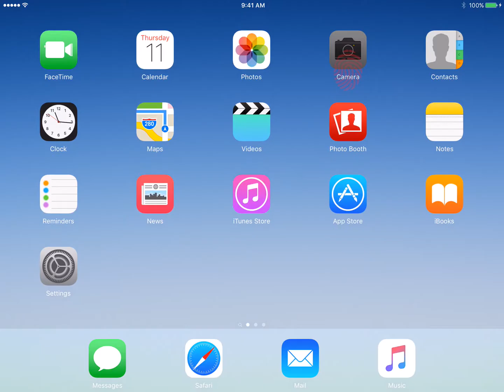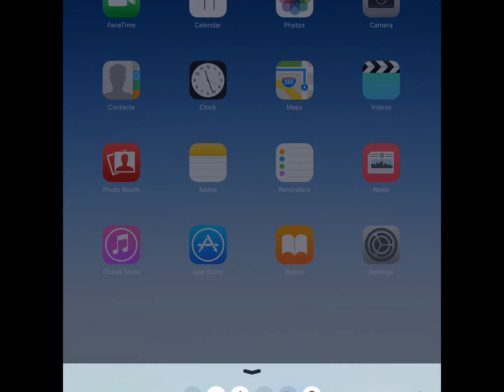Camera: Taking Square and Panoramic Pictures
Learn how to change the format of your image to take square and panoramic images.